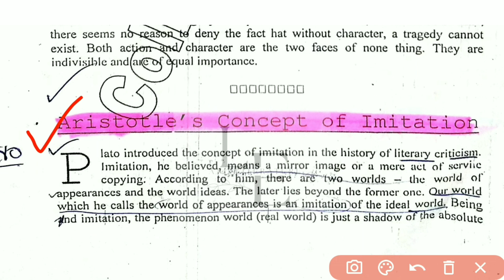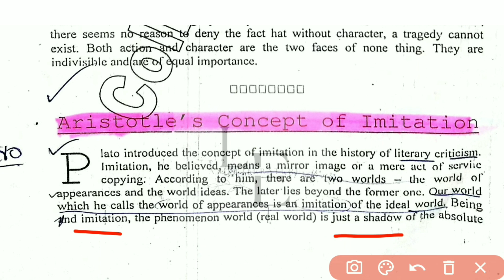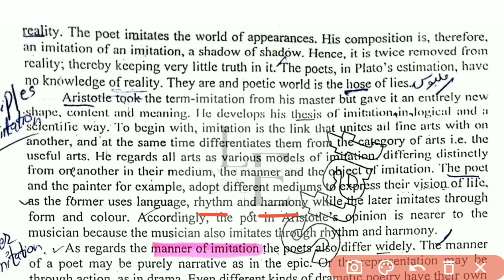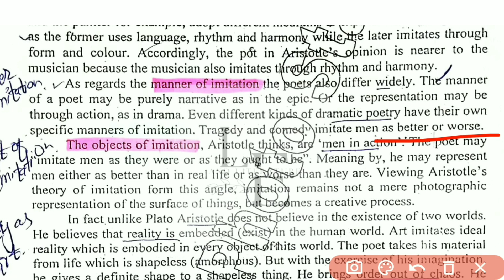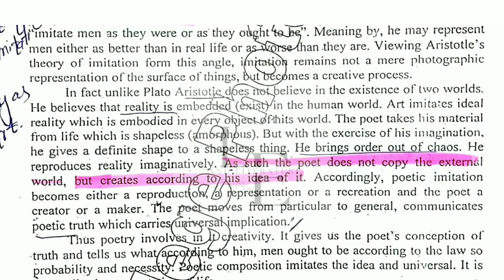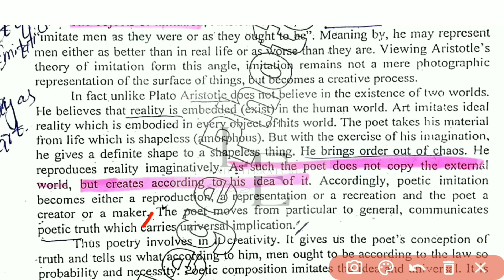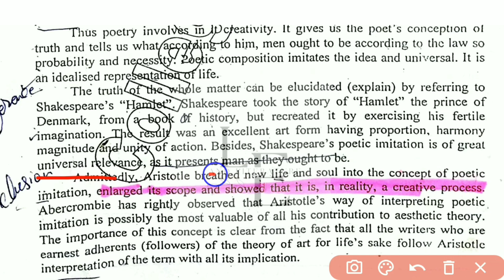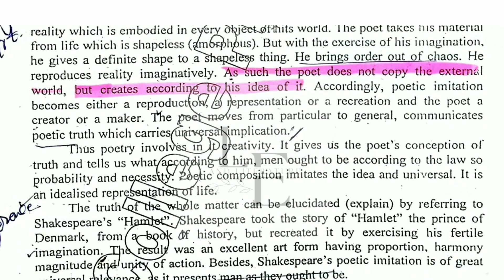Aristotle's Concept Of Imitation |Urdu&Hindi|Principles, Medium ,Objects,Manner|Notes in Description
Aristotle's Concept Of Imitation||Principles Of Imitation||Objects||Manners#aristoteles#imitation

Poetic Truth. , aristotle concept of imitation in hindi, aristotle
theory of imitation in urdu, aristotle concept of
imitation, aristotle theory of imitation, aristotle theory of
imitation in hindi, aristotle object imitation, aristotle medium
imitation, aristotle manner imitation, aristotle imitation, why does
aristotle believe that imitation is good